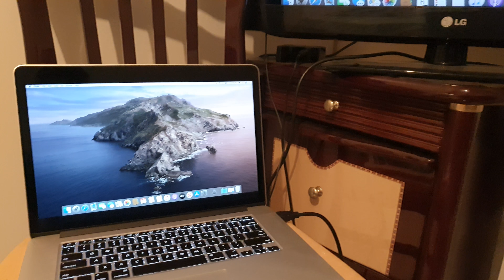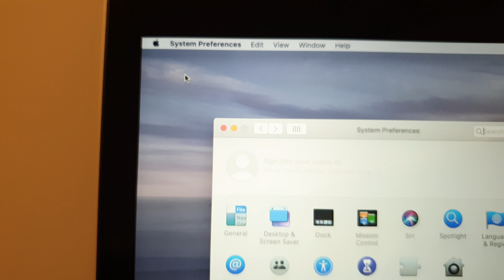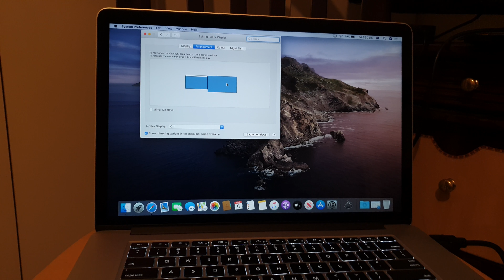How to Extend MacBook Pro 2015 Screen To a TV or Multiple Monitors (HDMI / ThunderBolt)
Learn how you can extend or mirror the MacBook Pro 2015 screen to a TV or Multiple monitors. You can connect using the HDMI cable or the Apple thunderbolt 2 cable.

UGREEN Mini DisplayPort to HDMI VGA Adapter

AmazonBasics Mini DisplayPort to HDMI Display Adapter Cable

AmazonBasics High-Speed HDMI Cable